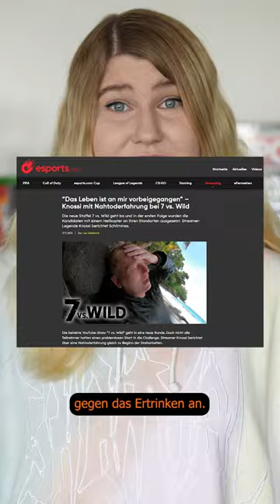Nahtoderfahrung bei 7 vs. Wild?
Knossi fiel der Start von 7 vs. Wild ziemlich schwer...